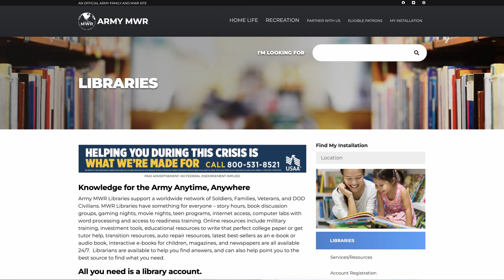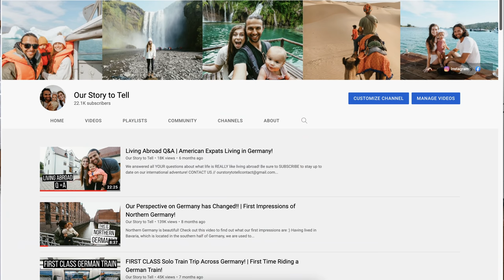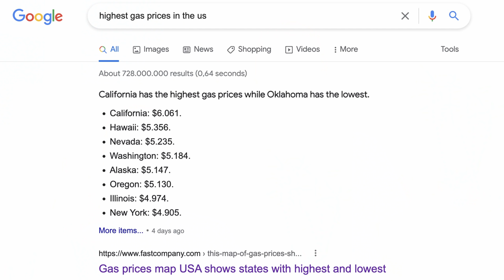5 MAJOR PERKS OF WORKING FOR US GOV WHILE LIVING IN GERMANY (we didn't expect it to be this good!)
In this video we wanted to highlight our unique situation of living abroad in Germany and working for the US government at an Army Base. There are a lot of benefits & some of them we are still learning! If you're from the USA and hoping to move abroad, we highly recommend you watch this video too.

After watching please let us know if you have any questions & let us know what else you hope to see from us! :)

4 HOURS waiting on the side of the highway - Why won’t anyone help us? | Car problems in Czechia!
I RAN ONE OF THE MOST BEAUTIFUL MARATHONS IN THE WORLD (88 countries + 11,000 runners + 42 km)